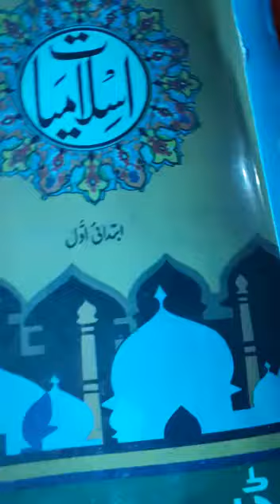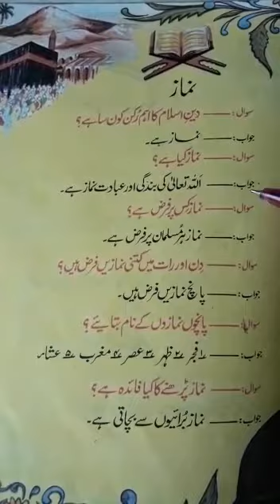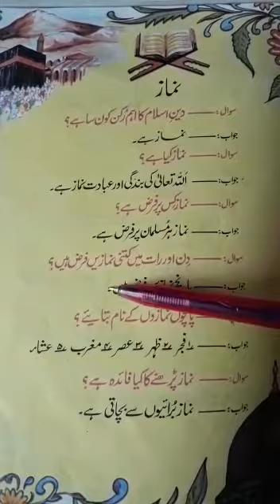nursery class IS lesson 2